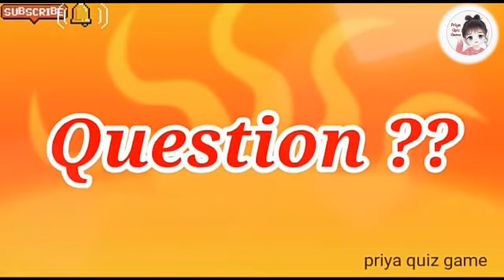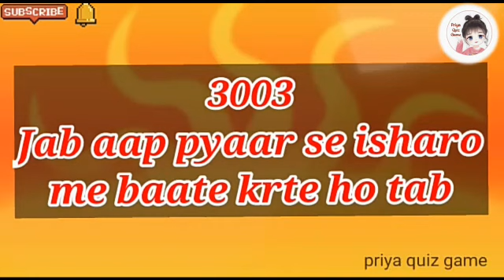love quiz game | romantic couple status in hindi | number game | entertainment video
aisa kya dekhta hai wo aap me ki usko aapke upar bahut pyar aata hai|

plz visit again